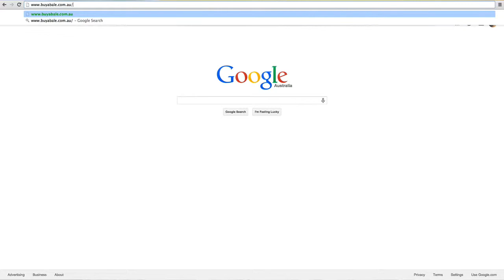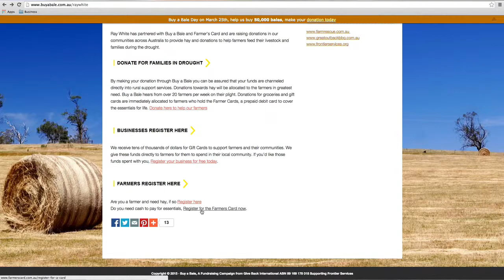How You Can Help Australian Farmers Suffering In Drought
In this weeks tutorial Brian Spring will explain one of the ways you can help out Australian Farmers in drought.